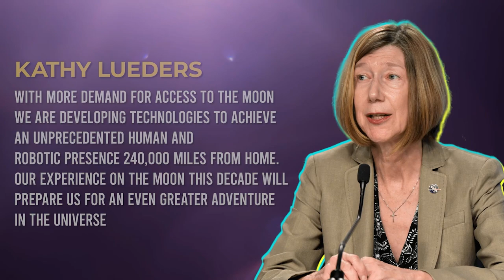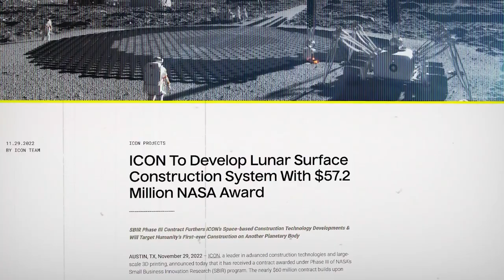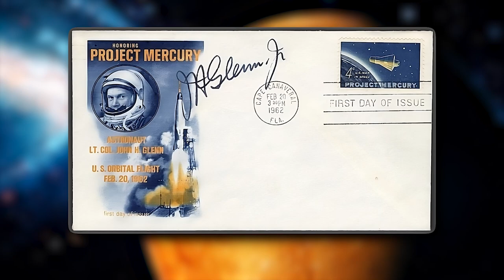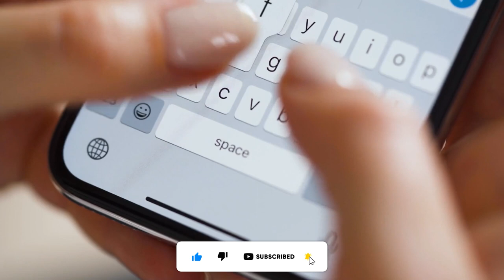NASA's Plan On Creating a Moon Base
NASA's plan on creating a moon base! We dive into how NASA plans on getting humans to the moon and staying for an extended period of time.